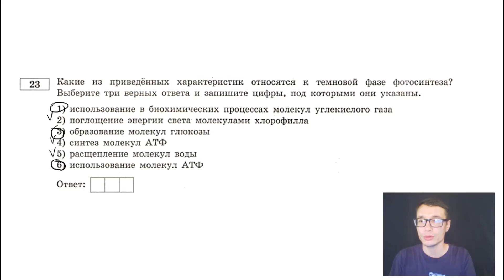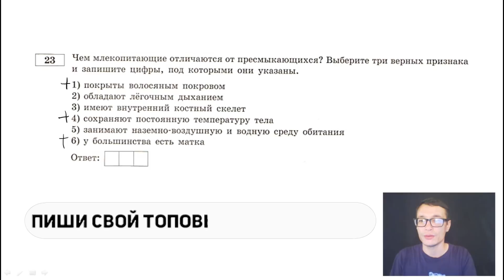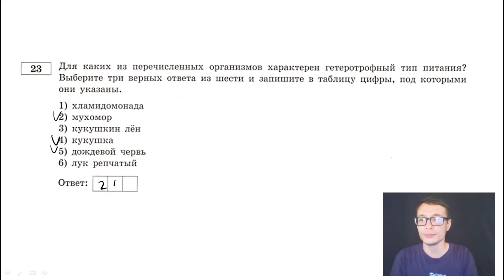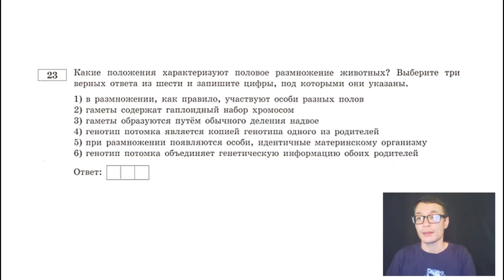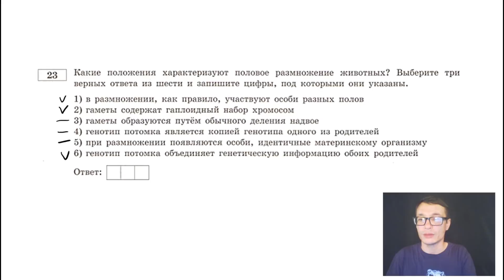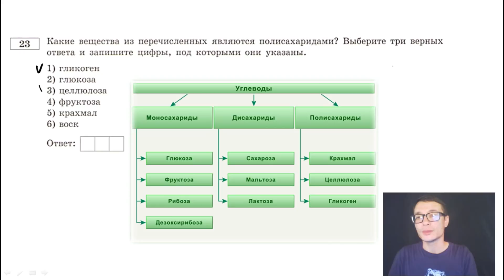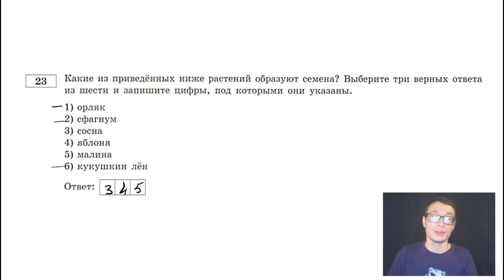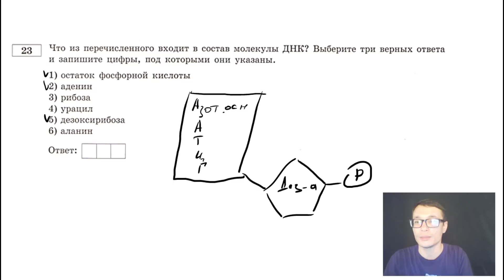ОГЭ Биология Задание 23 Рохлов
В подготовке к экзамену Вам поможет мой новый БЕСПЛАТНЫЙ курс: "ОГЭ Биология ПРАКТИКА по сборнику Рохлова!!!"